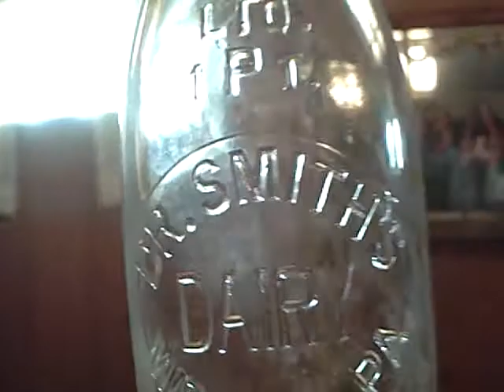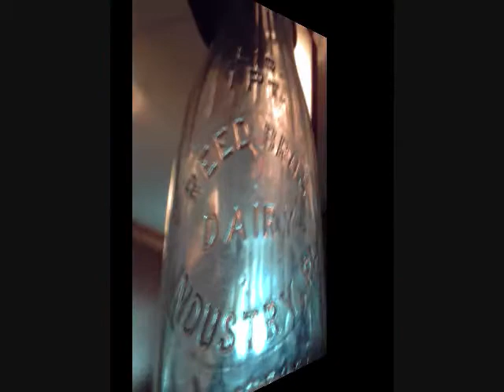Clean Bottles~Ready for Sell !.wmv